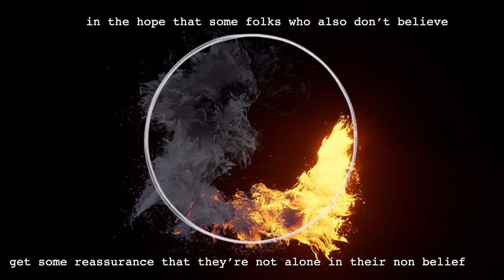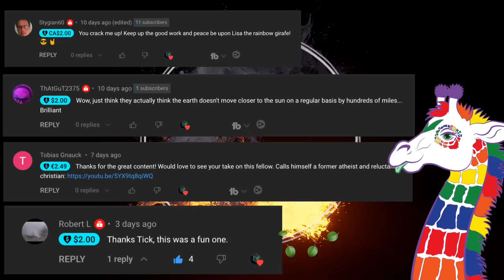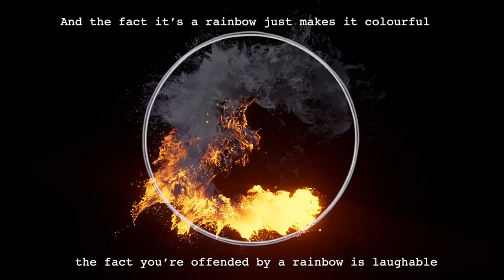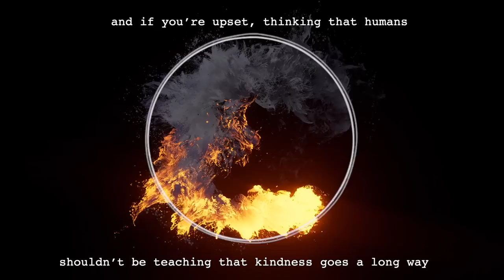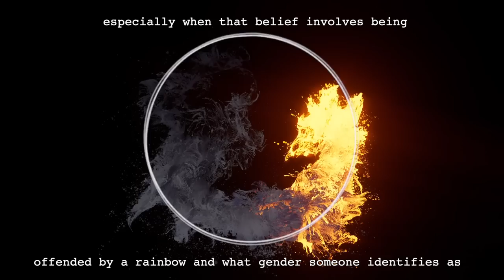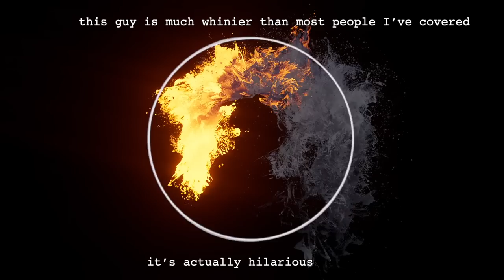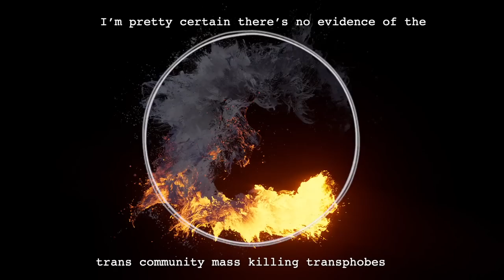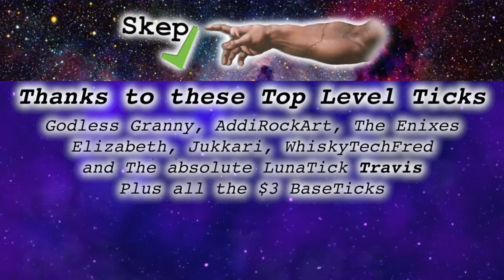Dumb Theist Thinks Target Is Satanic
Target was in the news recently for being Satanic, apparently. And some dumb theists thought some stuff was going down... which of course it wasn't... they just all got annoyed because rainbows, mermaids and unicorns...

So here's Colin... complaining that target is under the control of an undemonstrated demon, and I say why that's extremely silly!

Title - Dumb Theist Thinks Target Is Satanic